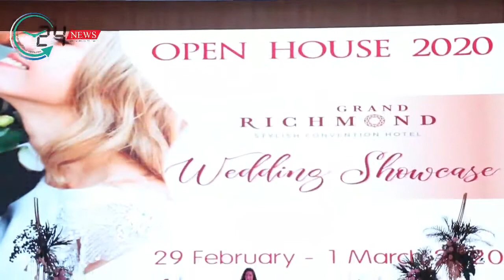อบอวลด้วยความหวาน "OPEN HOUSE 2020..WEDDING SHOWCASE" เปิดงานสุดอลัง..ส่งท้ายเดือนแห่งความรัก